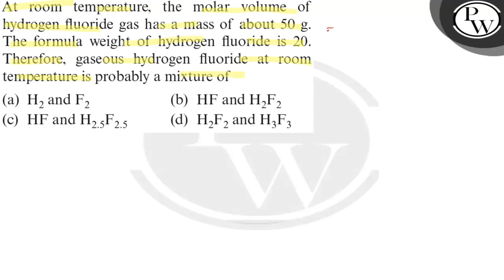At room temperature, the molar volume of hydrogen fluoride gas has ...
At room temperature, the molar volume of hydrogen fluoride gas has a mass of about \( 50 \mathrm{~g} \). The formula weight of hydrogen fluoride is 20 . Therefore, gaseous hydrogen fluoride at room temperature is probably a mixture of
(a) \( \mathrm{H}_{2} \) and \( \mathrm{F}_{2} \)
(b) \( \mathrm{HF} \) and \( \mathrm{H}_{2} \mathrm{~F}_{2} \)
(d) \( \mathrm{H}_{2} \mathrm{~F}_{2} \) and \( \mathrm{H}_{3} \mathrm{~F}_{3} \)